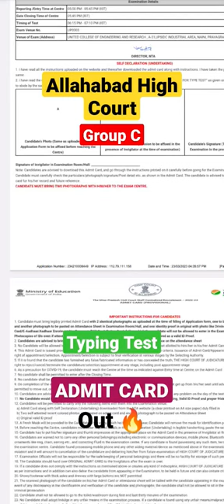Allahabad High Court Group C Typing Admit Card Out | AHC Group C Admit Card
vacancy 2022
allahabad high court group c d
vacancy 2022
allahabad high court group d cut
off 2022
allahabad high court group d
vacancy 2022
allahabad high court group c cut
off
paper
typing date
allahabad high court group c
typing test
typing admit card
typing font
typing test admit card
typing test kab hoga
typing test date
typing test kaise hota hai
typing test details
allahabad high court group o
typing marks